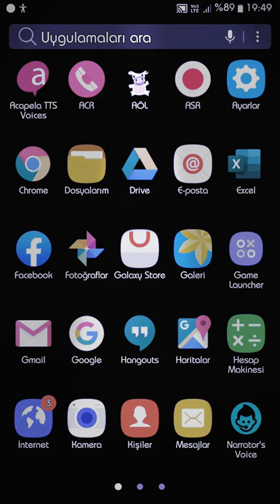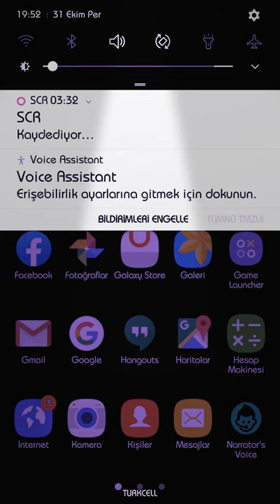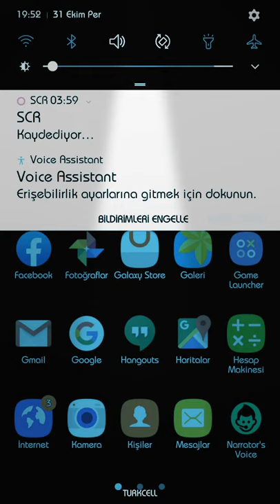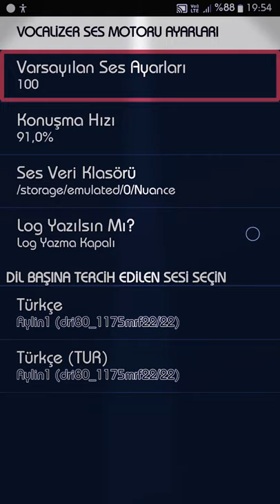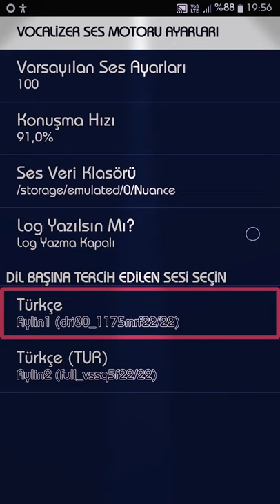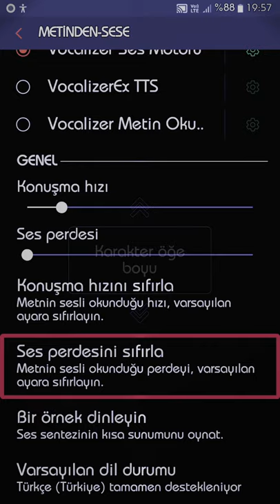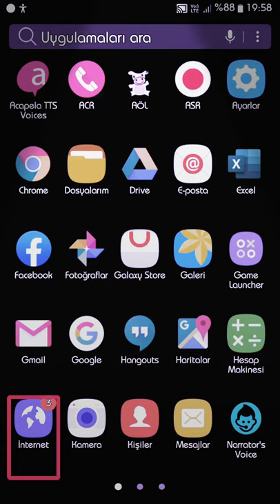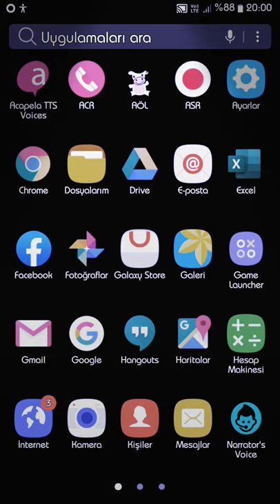Android için vocalizer Ses Motoru uygulamasına Real Speak Aylin Sentezleyicisini Dahil Ettim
Merhaba değerli arkadaşlar. Bu gün sizlerle; sitesinden çekip; Vocalizer ses motoruna dahil ettiğim, Yeni bir aylin sentezleyicisini paylaşmak istedim. Tabi ki eski ses verileri de hala programda bulunmaktadır ve asla silinmemiştir ve hiç bir zaman da silinmeyecektir. İndirmek için adresine gidebilirsiniz. Programın kurulum yöntemi hala aynıdır ve geçerlidir. Siz Yukarıdaki indirme bağlantısından indirdiğiniz dosyayı arşivden çıkardıktan sonra, Nuance klasörünü telefon hafızasına, /Storage/emulated/0, Kopyalayın. Ardından; Vocalizer ses motoru APK dosyasını cihazınıza kurun. Sonra; Ayarlar | dil ve giriş | metinden-sese yada ayarlar + erişilebilirlik + Metinden-sese; artık hangisi kolayınıza gelirse; İlgili Ayarlara girerek yine her zamanki gibi Vocalizeri varsayılan metin okuma motorunuz olarak seçebilirsiniz. Not: Eğer uygulamaya yeni dahil edilen Aylin sentezleyicisini beğenmezseniz, Nuance Klasörüne yeni eklenen 2 adet tRt klasörünü silebilirsiniz. Programı Güzel günlerde gülerek ve eğlenerek kullanmanız dileğiyle. Her şey gönlünüzce olsun. Hoşçakalın...